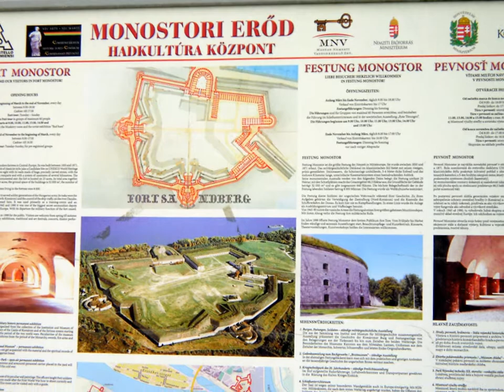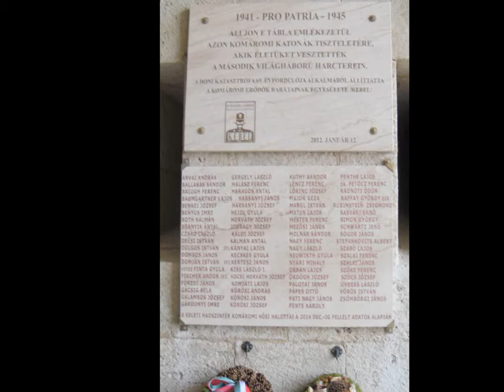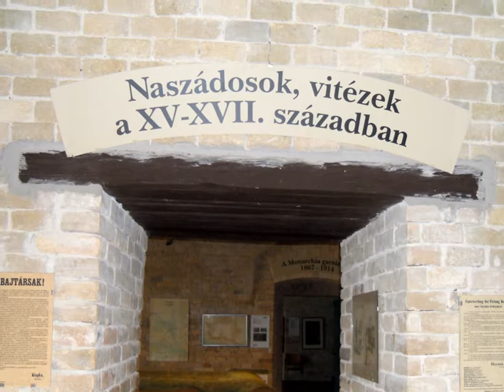2016 12 31,Ó Év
Így búcsúztattuk az Ó Évet 2016-ban.